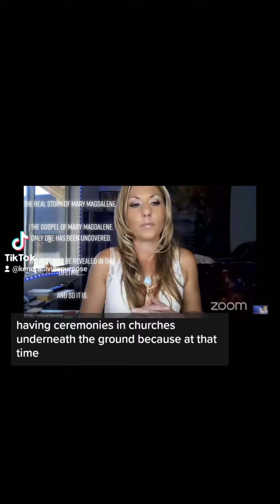The Real Story Of Mary Magdalene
The Gospel of Mary Magdalene. Only one has been uncovered.

The rest will be revealed in this lifetime.

To book a one on one session with Kendra visit KendraDivinePurposeMentor.com
or
Discovery Sessions & Healing

Kendra Divine Purpose Mentor : Spiritual Teacher, Healer, Prophetess Resurrection Dances On Water, Embodiment Of The Divine Mother, Minister of Christ. Author of the book Shadow To Light The Doorway To Enlightenment. Inspires wakefulness and co-creation on this planet. She is a High Priestess with the gift of Prophecy here to assist in the Awakening of Divinity in humanity. Her vibrational frequency is one of Love and healing. Her field acts as a tuning fork that tunes out the distortions in the field bringing you to a level of soul harmony within your field of consciousness. She is a clear conscious channel of Christ Consciousness, bringing through spirit connections, and Multidimensional messages from Source.

Link for website / social media page:
 KendraDivinePurposeMentor.com

Venus DivineGoddessHealing, FullMoon, Mother, Relationships, Lightworkers, Archetype, Arcturian, Healing, Lifepathpotential, breathing, ShadowToLight, Dance Channel, Lightlanguage,

If you've benefited from our work please know that this ministry is funded by your donations alone.

If you've benefited from our work, please do what you can to support Divine Mother Ministry through DONATIONS and sharing these messages out on your social media and be a leading member in creating the New Earth as sovereign beings of Love and Light.

Come see me in Sedona for an in person session or reading at Sacred Spirit 431 State Route 179A8 Sedona, AZ 86336.